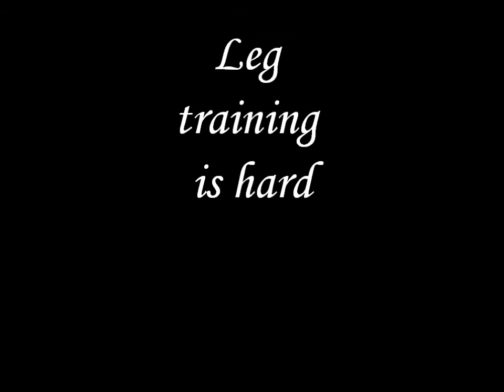Luděk Krčka MOTIVATION I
bodybuilding